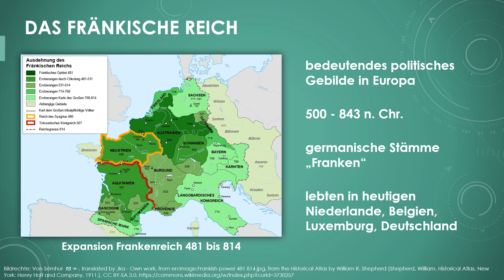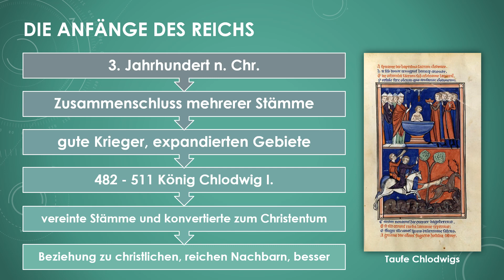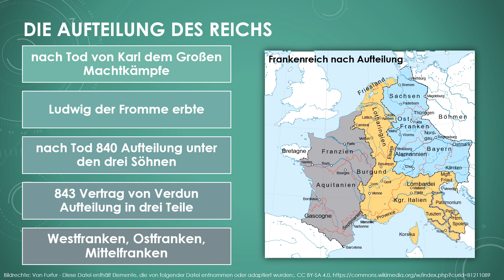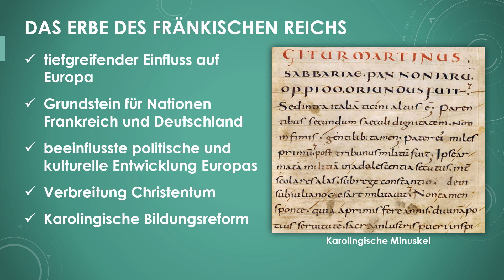Das Fränkische Reich einfach und kurz erklärt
Erfahre in weniger als 4 Minuten, was du über das Fränkische Reich wissen solltest!